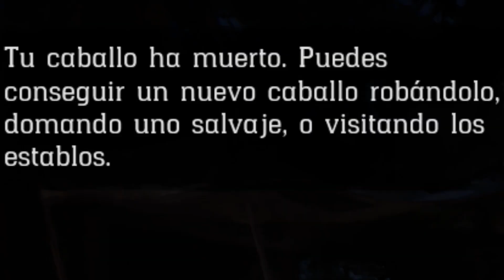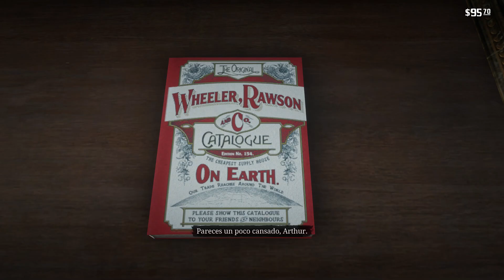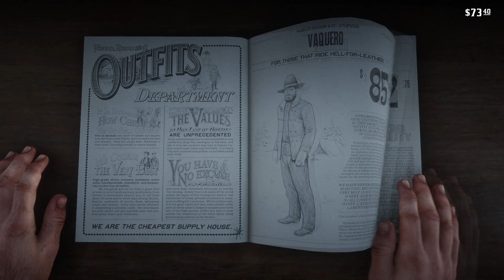VISITA AL PUEBLO...se lia! 🤠 RED DEAD REDEMPTION 2 🤠 EMiLiOR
Únete a La Tropa de EMiLiOR

beber infinito en red dead redemption, experimento social en red read redemption, cuantas cervezas puede tomar Morgan, Morgan borracho,

EL CAIMÁN LEGENDARIO 🐊 - Red Dead Redemption 2 #17